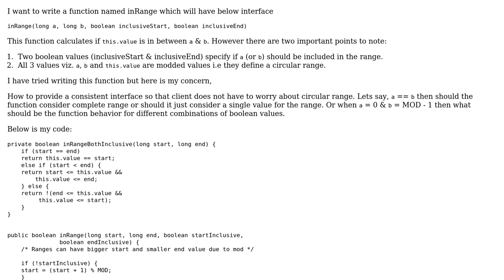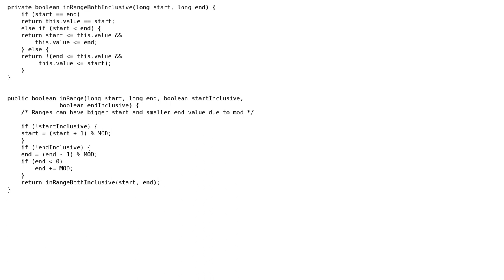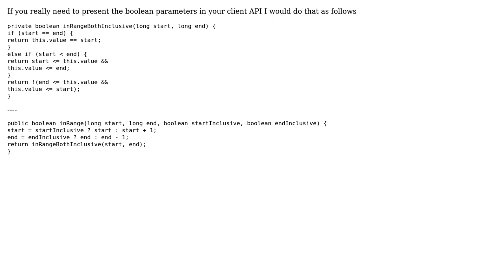Code Review: Providing a consistent interface for inRange function over modded values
With thanks & praise to God, and with thanks to the many people who have made this project possible! You are responsible for your own actions.